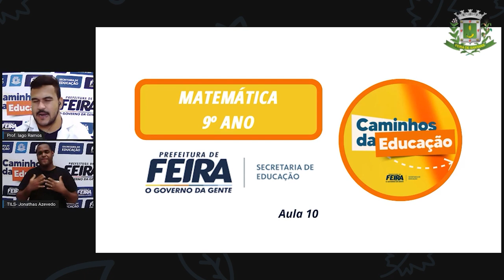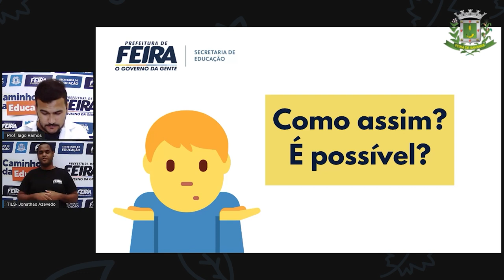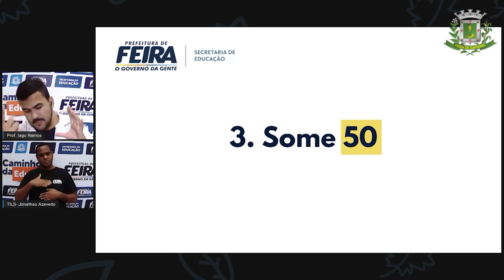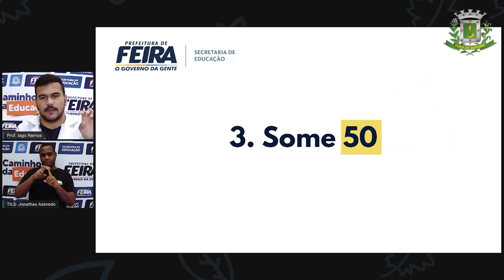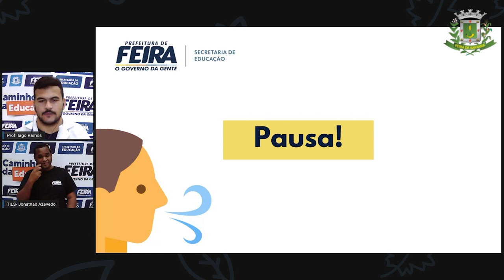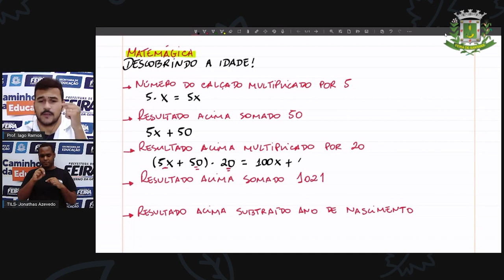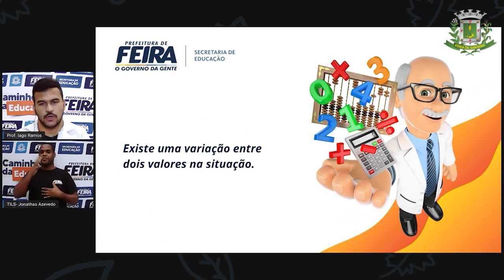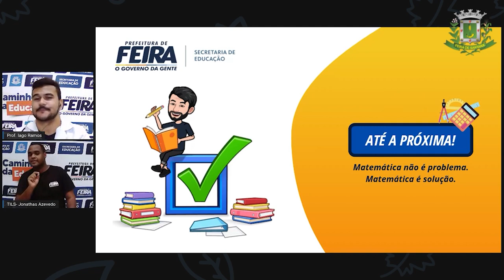9ºANO Aula 10 Prof Iago Ramos Matematica LINGUAGEM ALGÉBRICA Parte 1